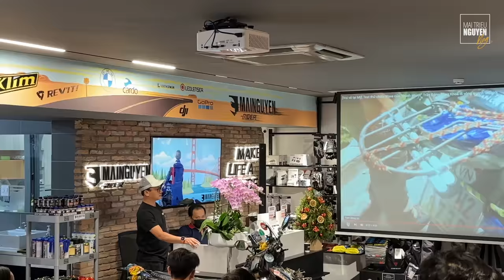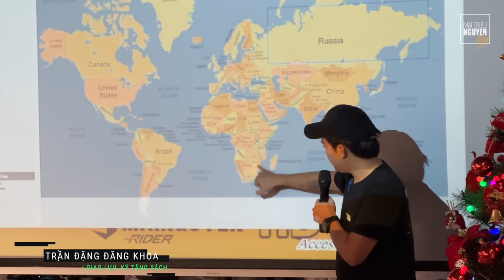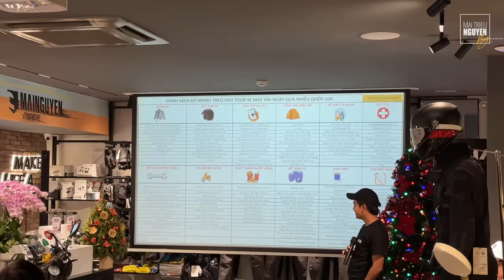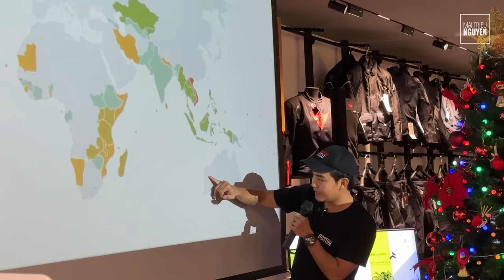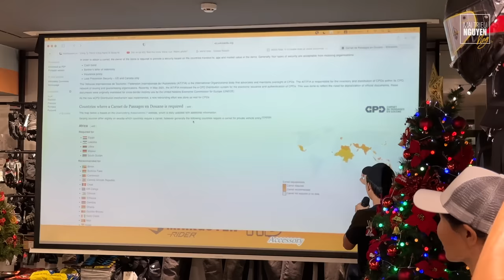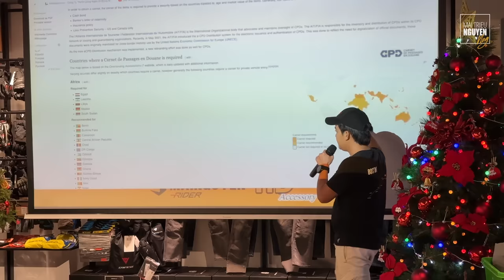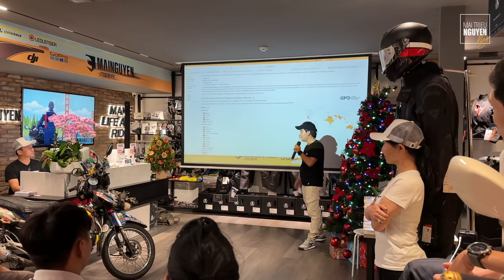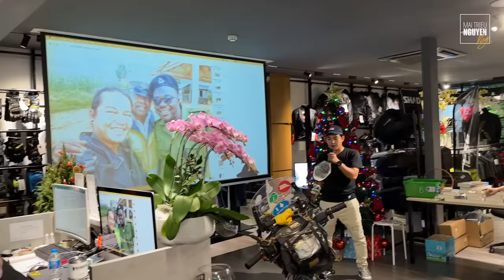BUỔI GIAO LƯU VỚI TRẦN ĐẶNG ĐĂNG KHOA, KÝ TẶNG SÁCH '1111 NHẬT KÝ SÁU VẠN DẶM TRÊN YÊN XE CÀ TÀNG'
Video 4K này rất dài, quay gần hết tương tự livestream tự kiện buổi giao lưu với tác giả, "siêu phượt" Trần Đặng Đăng Khoa" lúc 5 giờ chiều Thứ Sáu ngày 02/12/2022. Địa điểm diễn ra sự kiện này là ở: Mai Nguyen Rider Store - 144 Võ Thị Sáu, Q.3, TP.HCM. Buổi giao lưu rất cấm cúng và thân tình, vui vẻ diễn ra suốt 3 tiếng từ 5h00 chiều đến 8h00 tối. Cuối buổi, Khoa bán sách, ký tặng sách, chụp hình và sau đó mình đẩy xe xuống để bắt đầu hành trình xuyên Việt, giao lưu toàn quốc...

* Cảm ơn 2 nhà tài trợ thức uống và quà tặng: Mai Nguyen Rider Store & Hằng Đặng Accessory

Cửa hàng Mai Nguyen Rider Store:
144 Võ Thị Sáu, Q.3, TP.HCM